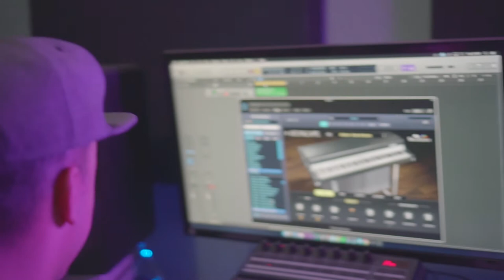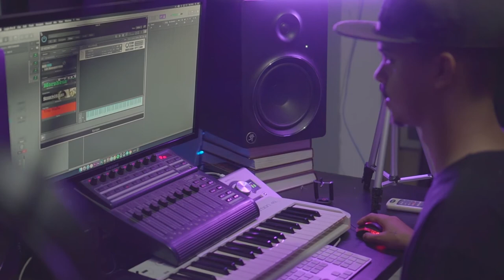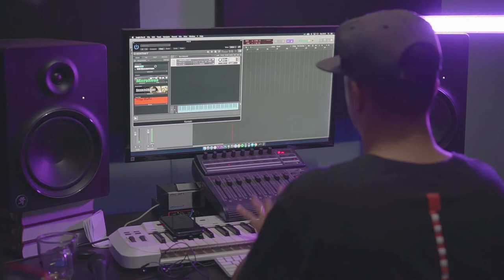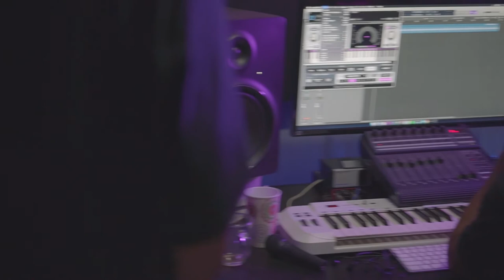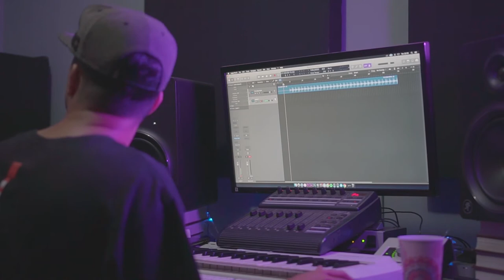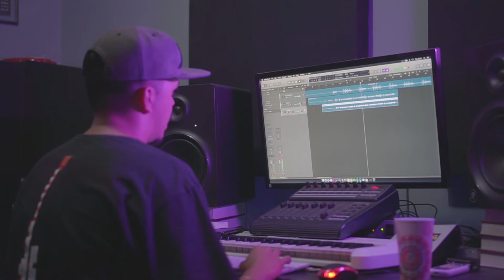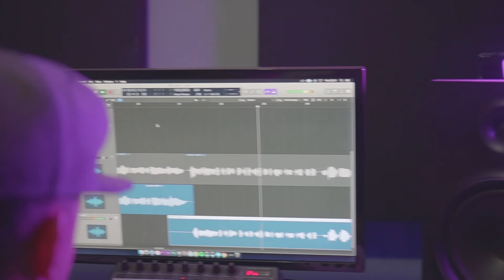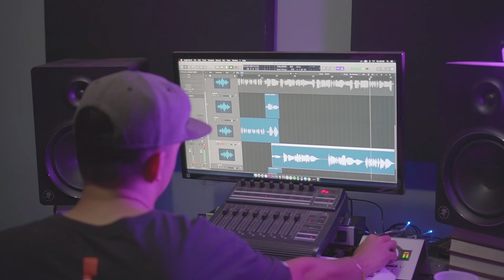Danttaz no Estúdio FIZEMOs UM HITZADA | Rec Session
Mais um Rec Session pra vocês que gostam de acompanhar meu dia a dia dentro do estúdio!

►  Vamo que vamo chegar a 5.000 inscritos até final de 2020!

► Rec Session